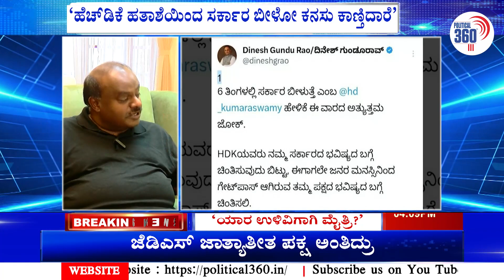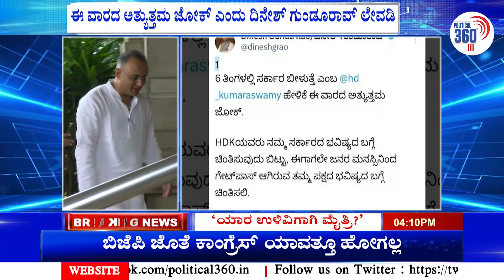Dinesh Gundu Rao : ಹೆಚ್​​.ಡಿ. ಕುಮಾರಸ್ವಾಮಿ ಹೇಳಿಕೆಗೆ ದಿನೇಶ್ ಗುಂಡೂರಾವ್ ಟ್ವೀಟ್ | Political360